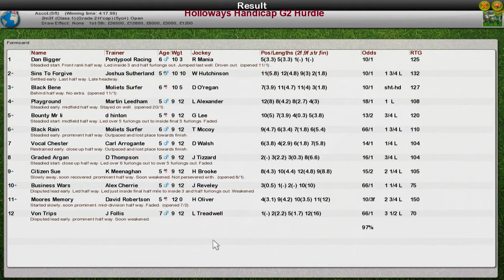NH WK8 R16 Holloways Handicap G2 Hurdle